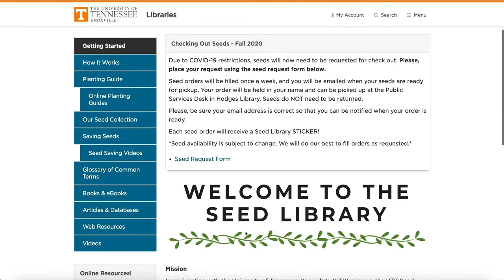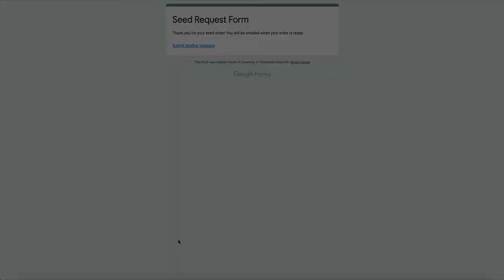UT Libraries Little Green Thumb Series: Securing Your Seeds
Did you know that UT Libraries has a seed library that is available for faculty, staff, and students during the 2020 fall semester? From vegetables to wildflowers, the seed library at UT Libraries has a vast selection of plants to choose from to start a garden of your very own.

Video One in our Little Green Thumb Series showcases how easy it is to request your seeds online this semester. Let's get gardening!